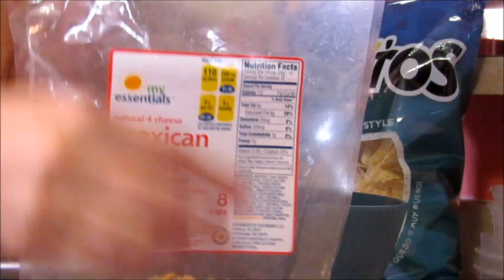Guacamole Stilo Southwest... Botana rapida para el mundial 2014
Canal de Karlitha Beauty

Canal de Yocelyn Yobedy10

PAGINAS QUE RECOMIENDO COMPRAS POR INTERNET.

where bought with my own money.
NO ONE ITS CONPENSATING ME.